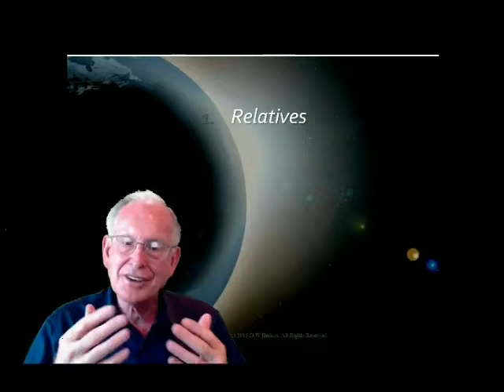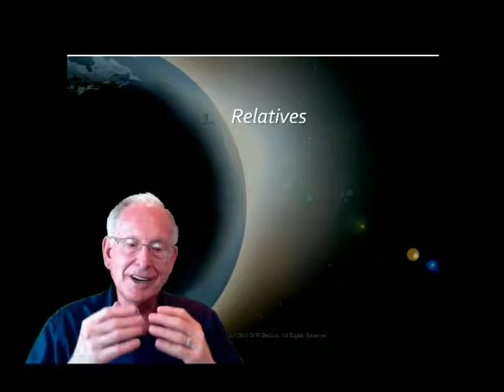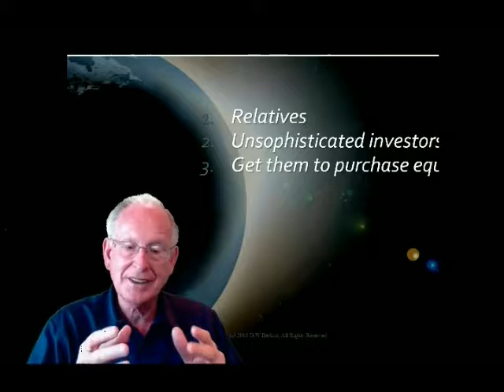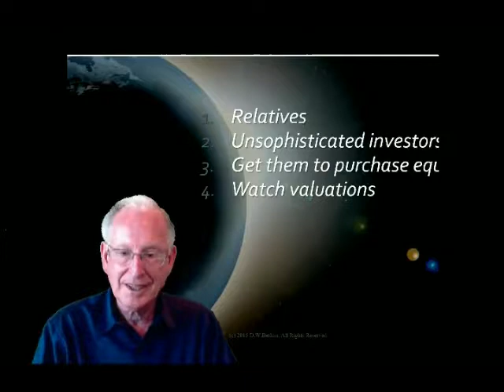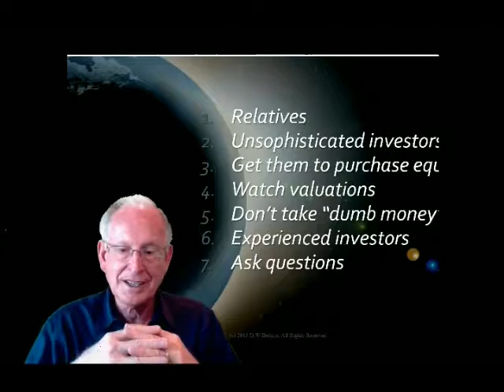Best advice startups will never follow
What advice will startup entrepreneurs almost always ignore?  Experienced investor, entrepreneur and startup guru Dave Berkus explains...